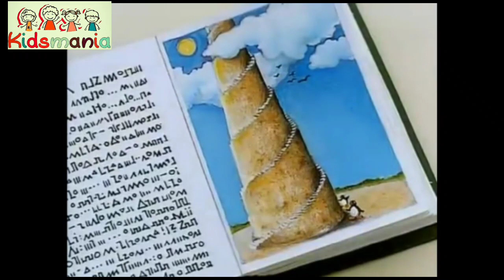Pingu Pingu Pinguuuuu|| Cartoons| Pingu playing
Pingu Pingu Pinguuuuu| Cartoons|| Pingu playing with dolphin 🐬 @kiidsmania0909